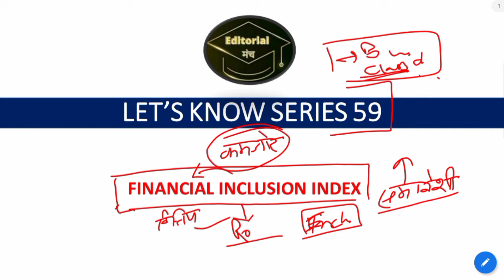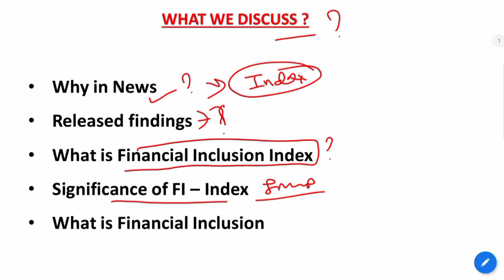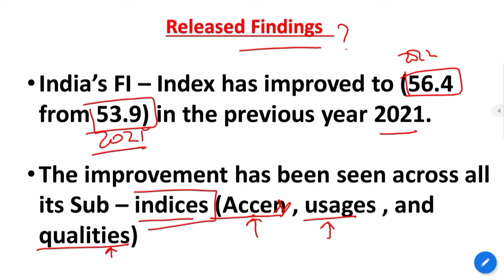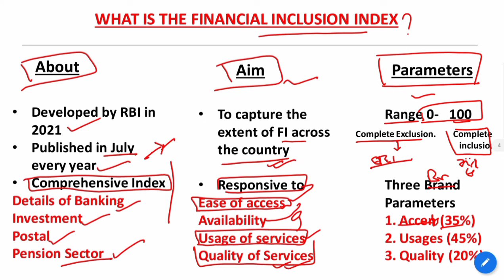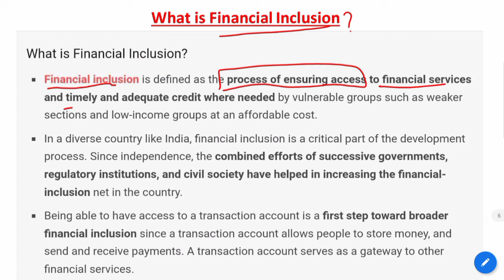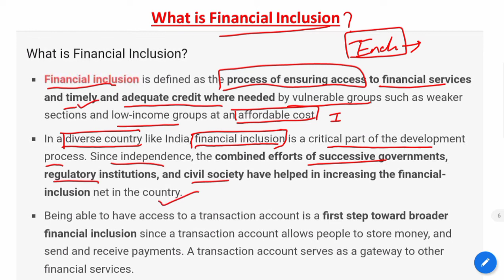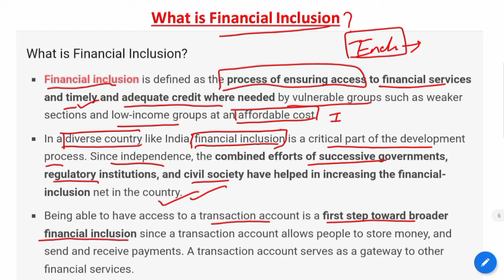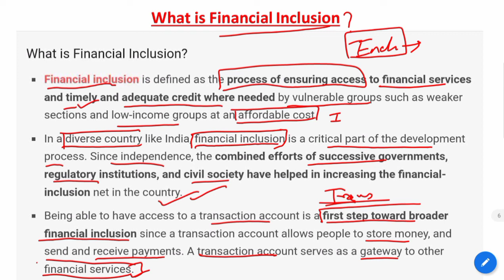What is FINANCIAL INCLUSION INDEX ? Explained By:-Yogesh Yadav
Let's Know Series 59#upsc